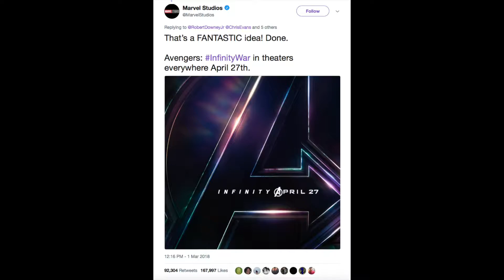Trailer Talk: Avengers: Infinity War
"Trailer Talk" is back! The don of entertainment Trey Alessio breaks down the new trailer for "Avengers: Infinity War."